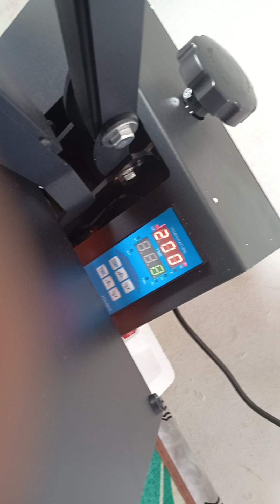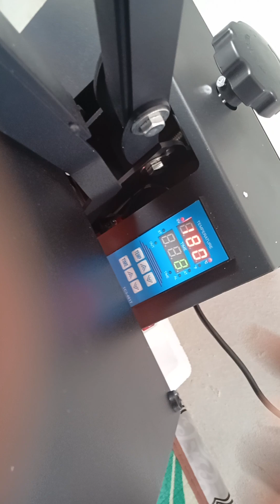"How to Regulate Stoning Machine Temperature | Step-by-Step Guide"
How to Adjust or Regulate a Stoning Machine Temperature | Easy Step-by-Step Tutorial

In this video, we walk you through the process of regulating the temperature on a Stoning machine to achieve optimal performance and precision. Whether you're a beginner or an experienced operator, this tutorial covers everything you need to know about adjusting and maintaining the perfect temperature for your Stoning machine.
What You'll Learn:
 Understanding the Stoning machine temperature settings
 Step-by-step guide to adjusting the temperature
 Tips to avoid common temperature-related issues